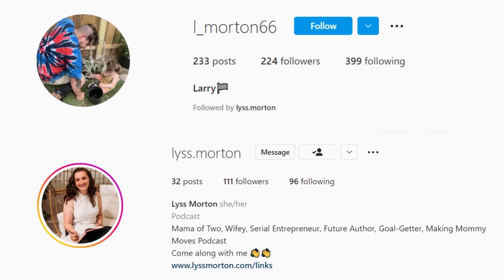What Are You Worth? | MAKING MOMMY MOVES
In this episode, I talk about the importance of communicating value and understanding what you're worth as it relates to your business growth.

I am an all-around goal-getter. As a mama of two, wife, serial entrepreneur, ideator, floral designer, and quick-start personality she is always ready to jump into new opportunities for success. . We cover lots of cool stuff such as business advice, relationship advice, and career success.

⏯️ This one thing changed my life to feel less resentful when I am with my kids

Relatedsearches:
What Are You Worth
Communicating value
importance of communicating
business communications
How to build Communicating value